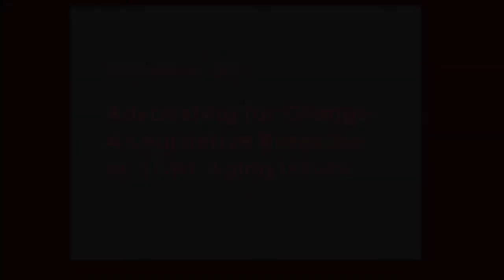Advocating for Change: A Legislative Breakfast on LGBT Aging Issues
A panel discussion with policymakers uncovering what can be done to support LGBT+ older adults in Illinois.